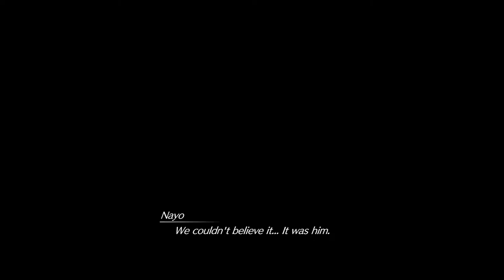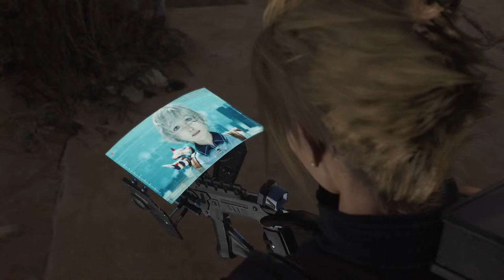Final fantasy rebith ch10 cosmo canyon